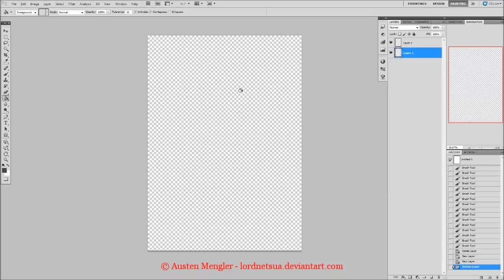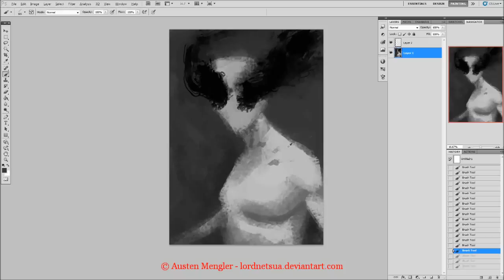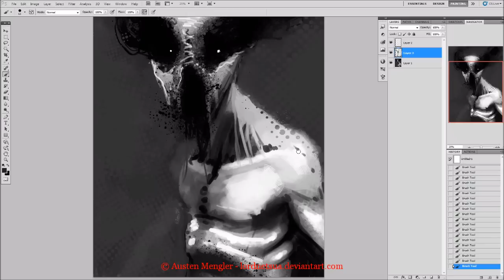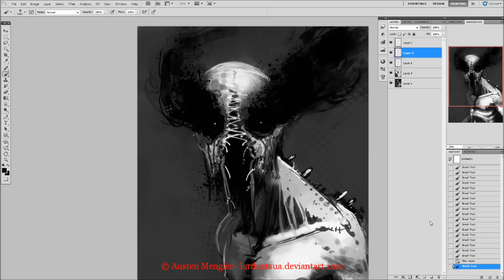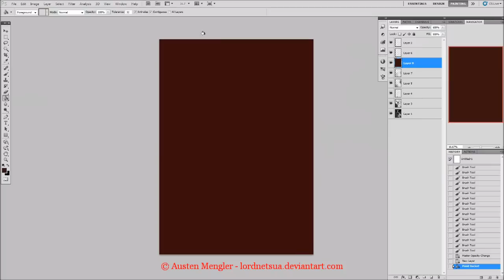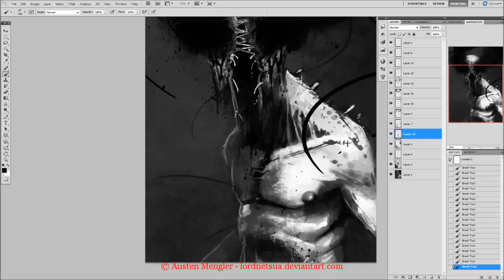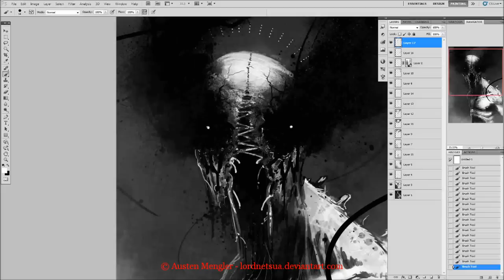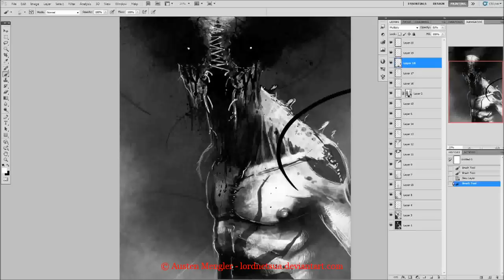STITCHES - Commentary - Photoshop Painting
My second attempt at commentary, this time I'm a bit more focused which is good. Hope you find it useful, thanks!

I use Debut Video Capture Software to record and Windows Live Movie Maker to put it all together.

- Austen Mengler
Concept Artist & Illustrator